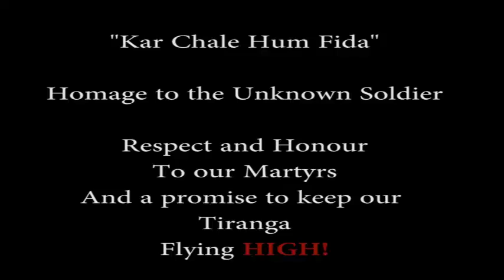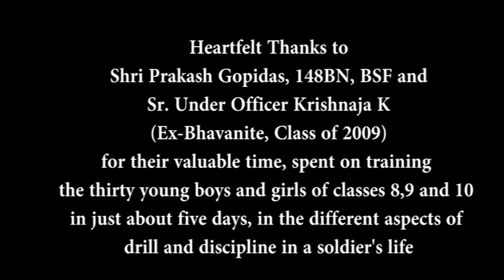Kargil Vijay Divas at BVM Poochatty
The fifteenth anniversary of Kargil Vijay Divas was on 26 July, 2014. As it was a holiday, Bhavan's Vidya Mandir, Poochatty, Thrissur, commemorated the day on Friday, 25 July, 2014, at their school. Over the past three years, the day has been observed and the utmost significance has been given to inspiring and motivating the youngsters to respect the Armed Forces and their untiring efforts to keep our borders safe. In 2012, the family of the martyr, Lt. Col. Viswanathan, whose children, Anjali and Akshay were students there, were honoured. 2013 saw classes taking up, with enthusiasm and fervour changing their classrooms and the school into a museum of the brave deeds of the soldiers!

This year, 2014, we take it up a notch, where the children themselves, girls and boys of Classes 8, 9 and 10 transformed into soldiers and gave an excellent display of drill and entertainment, thereby strengthening our optimism that the future is safe in the hands of a committed youth.

They were ably trained, in all of five days by a former student, of the Class of 2009, Sr. Under Officer Krishnaja who spent almost all of her free time for about a week, turning gauche and awkward boys and girls into the drill machines you shall see here. Shri Prakash of the 148 BN, BSF, Thrissur also helped to train the students. What is displayed in this short film is but a fraction of the real potential simmering below the surface! May they find their passion in their service to the Nation, in whatever field they grow into.
Jai Hind.

This blog tells you of the how of it all.